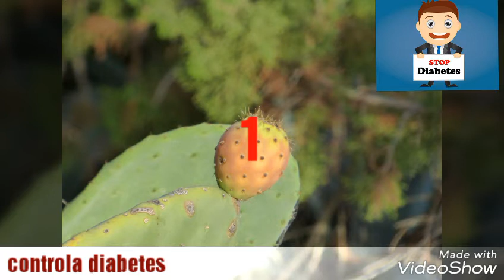Jugo de tunas para bajar de peso..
La  tuna faborese a la perdida de peso contiene proteínas y sustancias pepticas
 la naturaleza nos brinda  opciones para curar veras que nopal es un tipo de cactus  su fruta es la tuna es muy empleada por jugos por sus sabores dulce contiene proteinas y sustancias pepticas resulta eficas en cictrizacion o mejora padesmientos anivel respiratorio la tuna la satisfacion de estar satisfecho en el estomago faborese ala perdida de peso
1 tuna media taza de piña una taza de agua de jamaica

2 de una a dos porciones tunas un troso de piña una naranja el jugo de media taza de fresas
3 una tuna una manzana  una cucharada de canela
4 una tuna una manzana y el citrico que tu gustes
4 jugos diferentes licuar ,tomar sin colar

terminos que se relacionan
jugo tuna para adelgazar -Recetas de Bebidas adelgazantes
Dieta DE L A TUNA -CONSEJOS PARA SU CONSUMO -salud y consejos
peopiedades De La tuna para adelgazar -